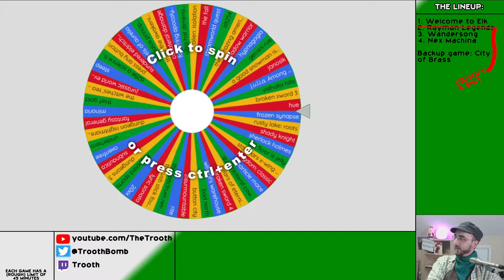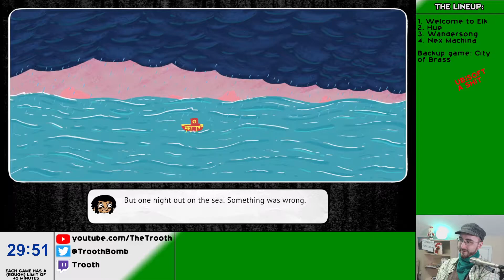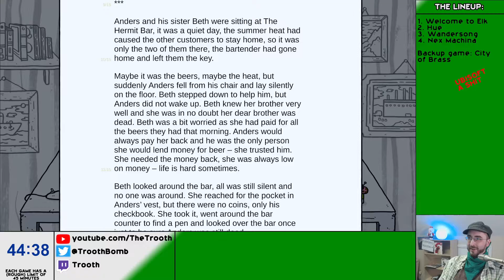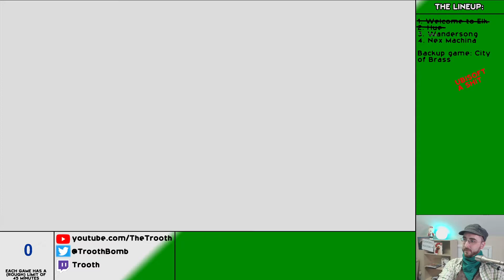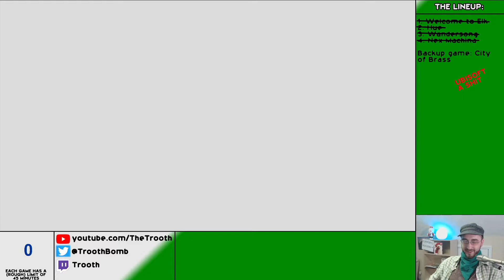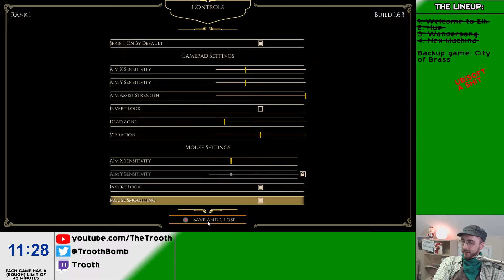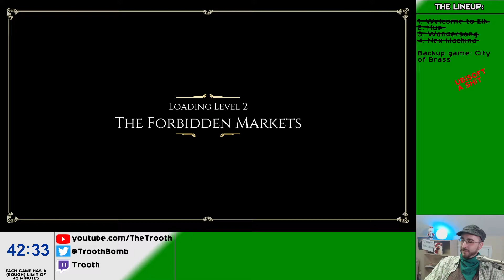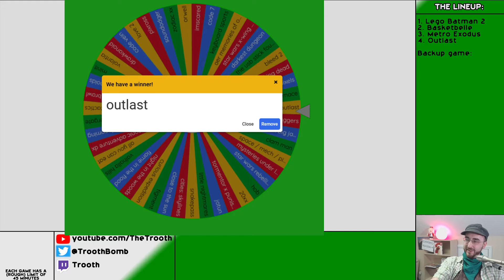Game Roulette Part 27